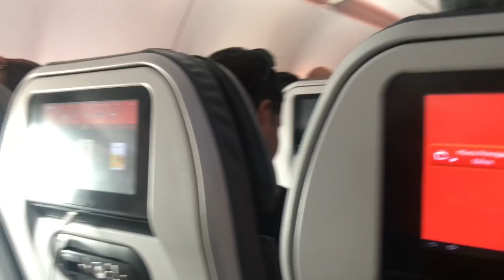COMO SOY EN PLENO VUELO ??? MINI VLOG 15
HOLA MIS AMORES LINDOS ! VOLVI CON LOS MINI VLOGS !! ESTA VEZ GRABE LO QUE MAS PUDE DENTRO DE UN AVION... MI MAYOR TERROR !!! LOS AMO !!!

Song: Country hick MFY.